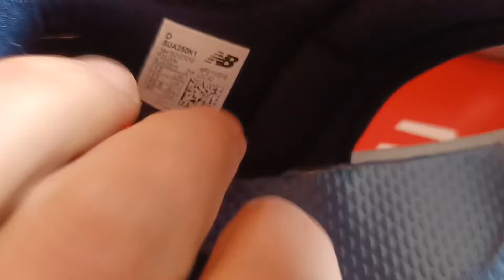New Balance SUA250N1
New Balance Spring/Summer 2020/Q1